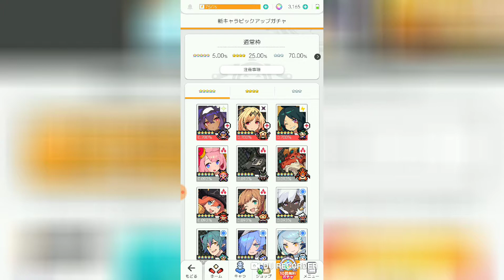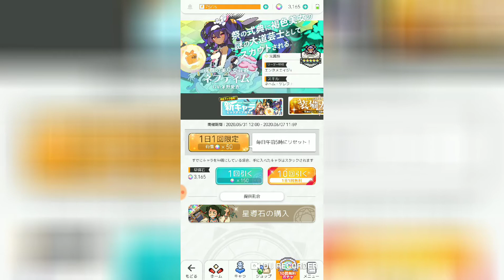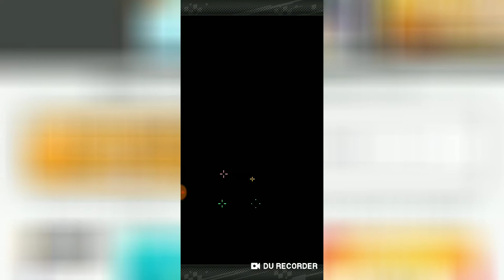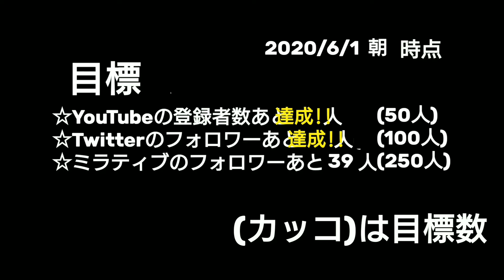【声だし】ワールドフリッパー 10連ガチャ #46 (無料10連!!新キャラピックアップガチャ!!(6月前半!!))